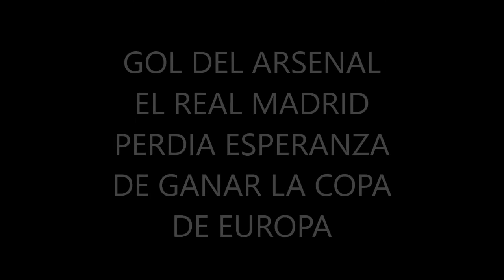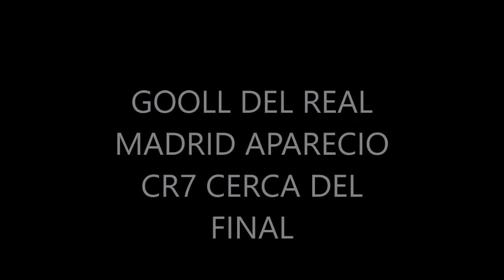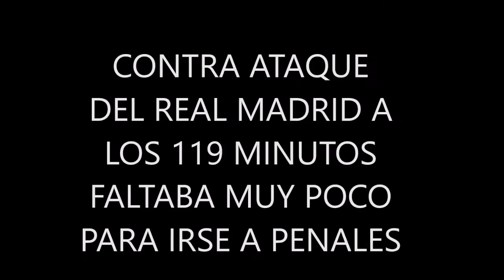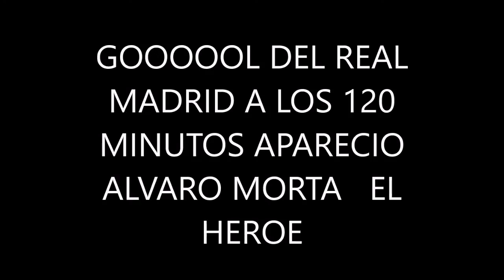FIFA 17 REAL MADRID VS ARSENAL FINAL DE LA CHAMPIONS PARTIDAZO!!!!!!!!!